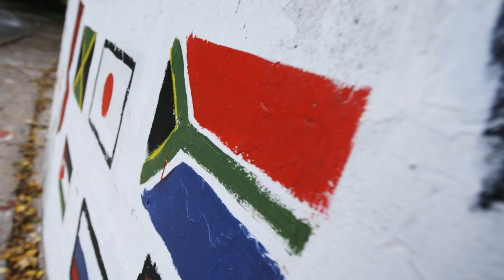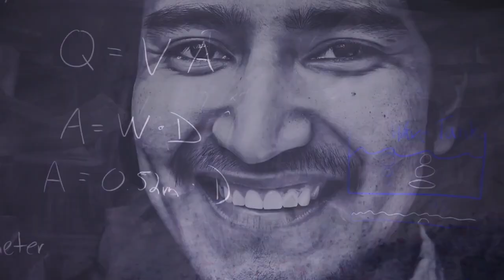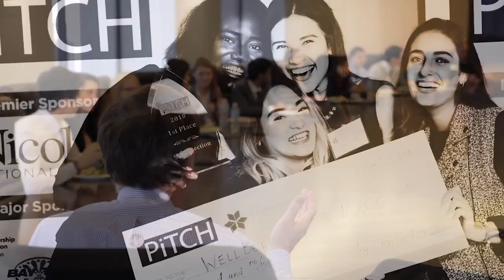Be the Light! Virtual Happy Hour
Join Lawrence University President Mark Burstein and Lawrentians and Downerites across the globe for a virtual happy hour to learn about the Be the Light! Campaign and celebrate the Lawrence community.